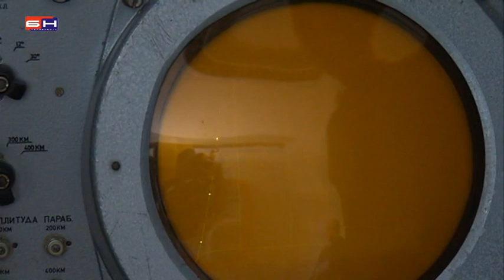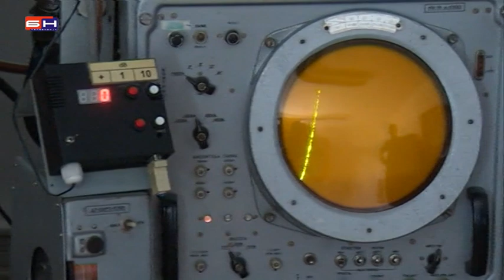Banjaluka - revizorski izvjestaji